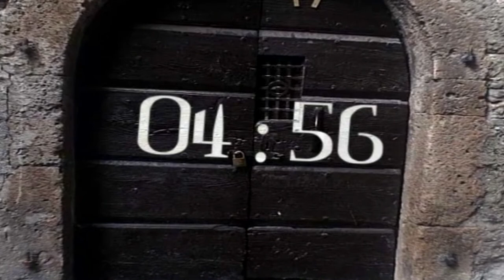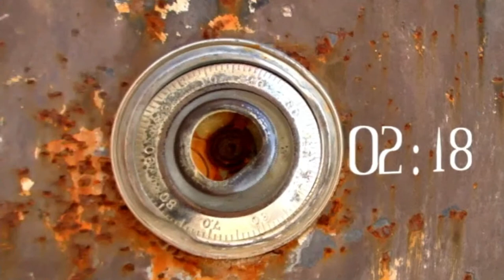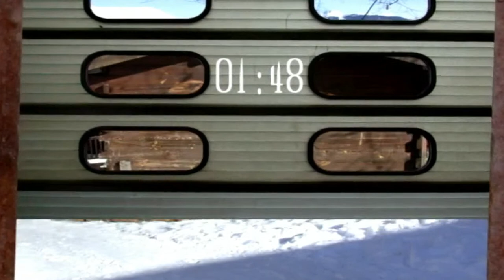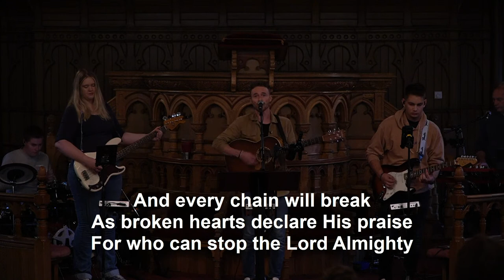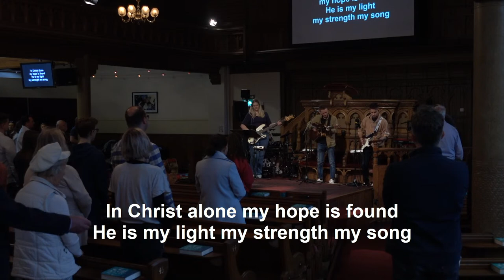Bruntsfield Sunday AM Service | Live Stream | 23/07/2023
where we would love to connect with you.

Video Copyright Licence (used with permission):
Something Better
produced by Tom Heasman & ninefootone
cc Tom Heasman 2023.